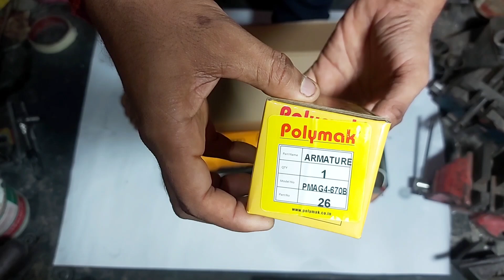Polymak PMAG 4 - 670B Vs MAL AG 100 Bc Angel grinder Machine , Armature fitting - Field coil